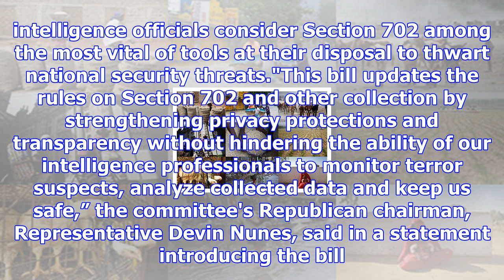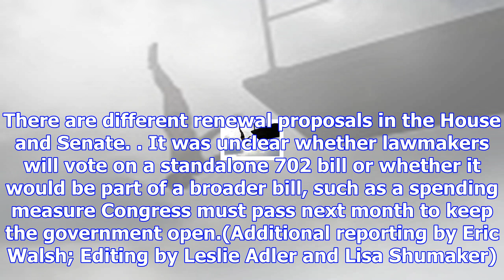Us house intel panel unveils nsa spy program overhaul bill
WASHINGTON: The U.S. House of Representatives Intelligence Committee said it had introduced a bill o...